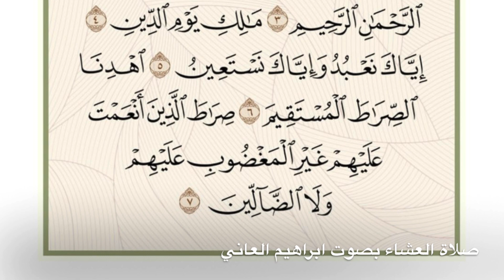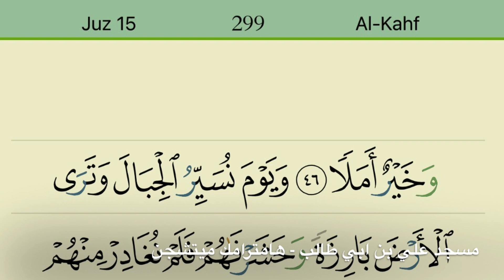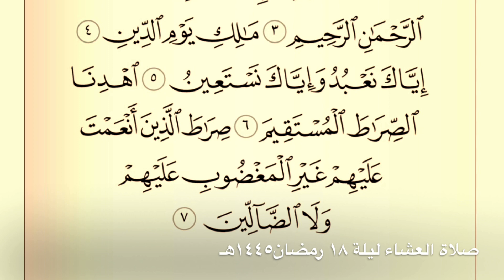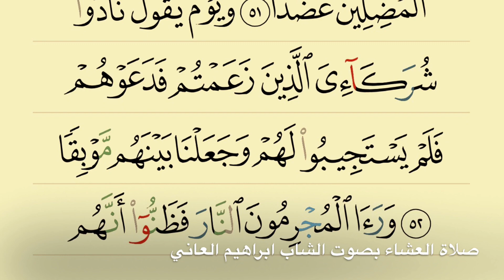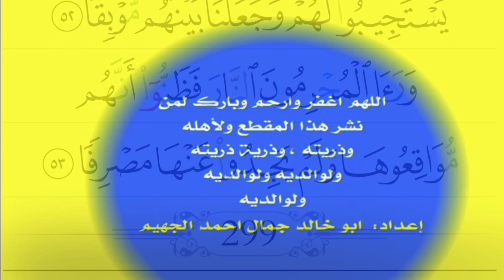صلاة العشاء بصوت ابراهيم العاني